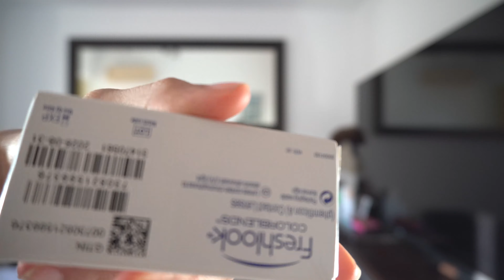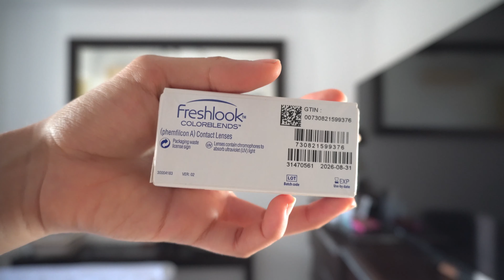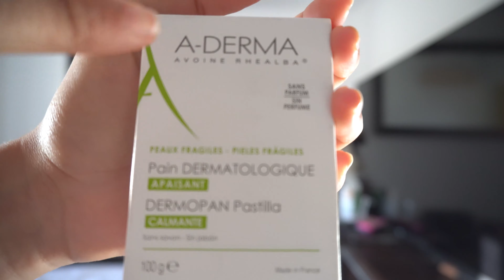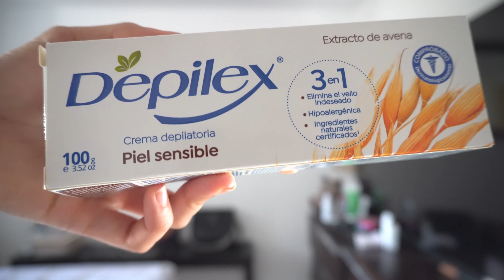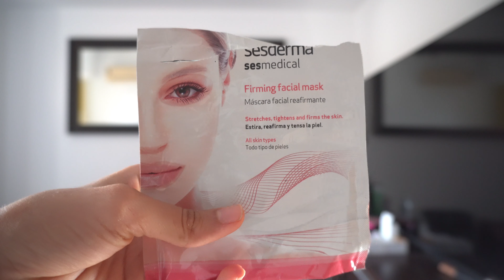PROBANDOME 🫧🦋Pupilentes POR PRIMERA VEZ ojos de colores lentes de contacto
Espero que este bien

Nos vemos por facebook

@yosoynelly aniston